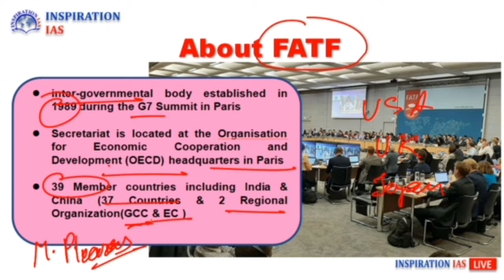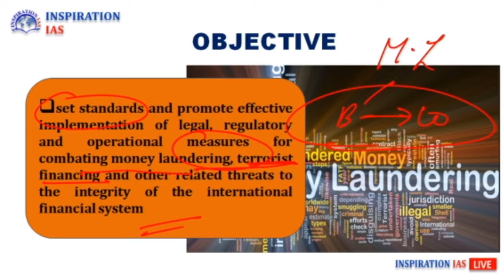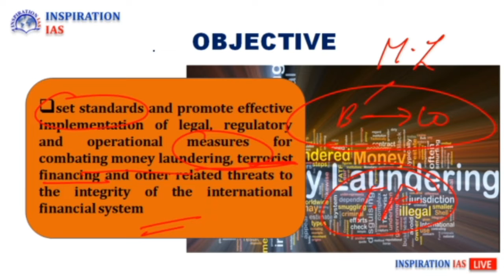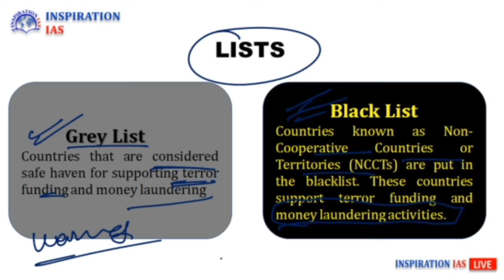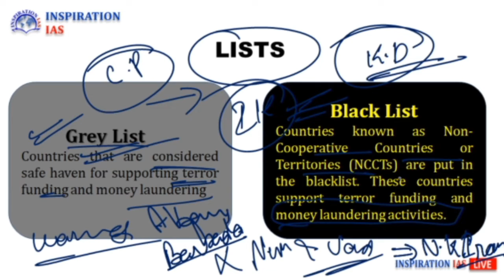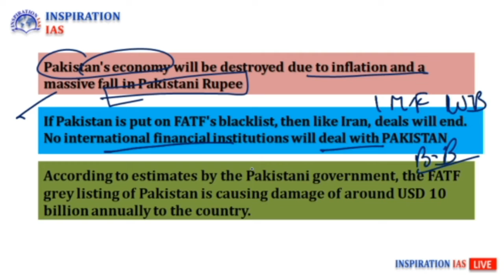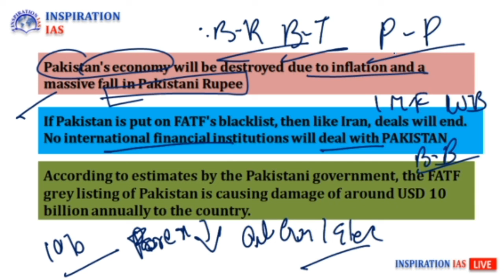FATF & Pakistan Issue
Recently Pakistan PM Stated that black list status to pakistan by FATF can can cause massive damage to pakistan .inspirationiaslive Register to you regular Hybrid Classes(Online/Offline) for UPSC/PCS call us at 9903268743 for free demo class